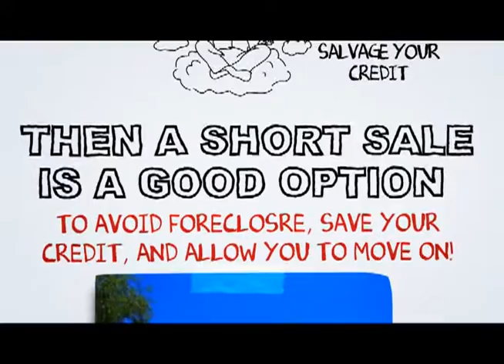Grand Terrace Short Sale Realtor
At SCA Real Estate, our Grand Terrace Short Sale Agents are here to walk you through the Grand Terrace Short Sale Process. We have an excellent short sale negotiation team, and we are ready to get your short sale approved in a timely fashion.